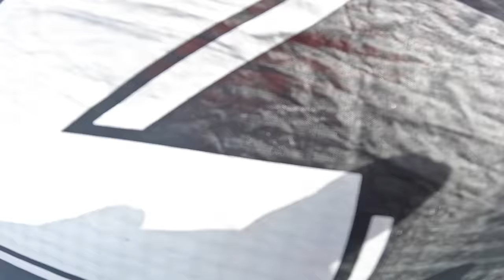Going crazy fast on a KITEBOAT! KEVVLOG⁶ #7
Evan Klijn called me up if I wanted to try a kite boat. My answer was hell yeah!!! So I drove up north to meet Evan. It's was crazy fun and I was amazed how well it worked. Hitting a top speed of 44kmph!